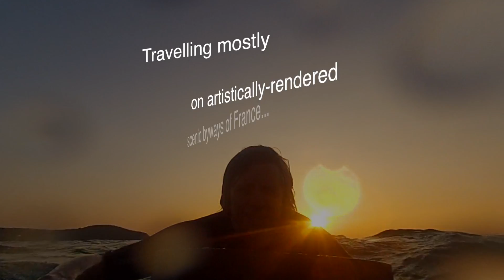VEGOMATIC TRIP - pitch in English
Musical road movie directed by Thierry Los.
Music synchronized here is already available at Parigo Music here : Vegomatic " Fisherman spirit"

"Having just broken up with the mother of his child, a man drives in  his 1973 Volkswagen camper van which he now calls his home. As a form of therapy, besides calling on  some musician friends with whom he plays, he also meets new people who help him deal with his family situation and come to grips with the sources of his pain. Travelling mostly on artistically-rendered scenic byways of France, he is on a personal quest of revelation."